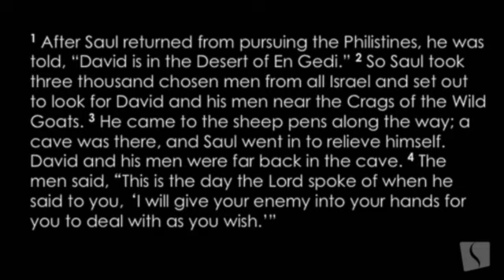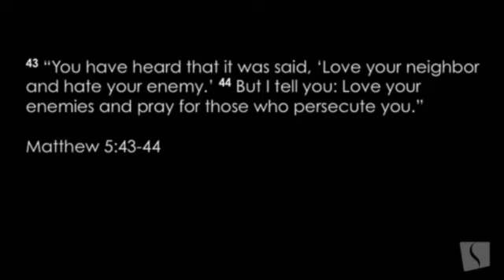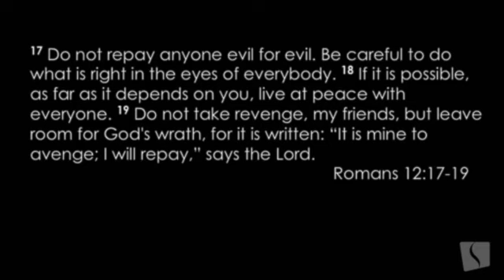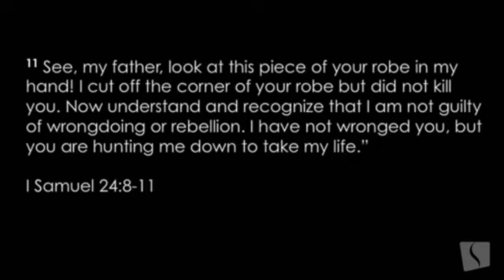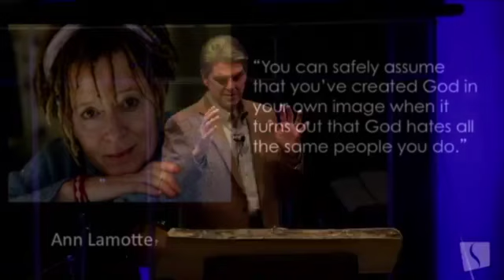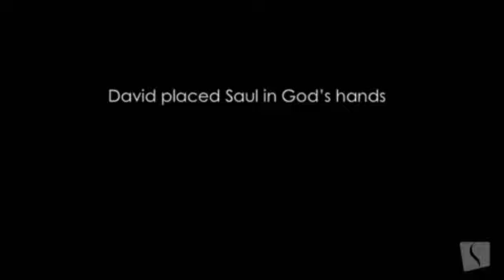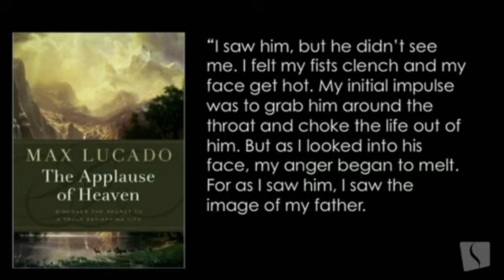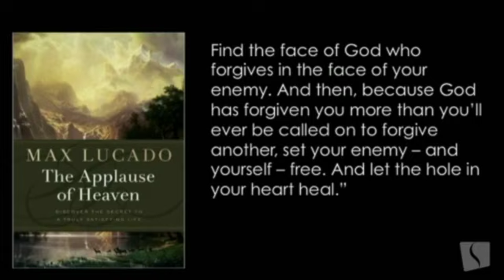David & Saul - 1 Samuel 24:1-22 - Dr. Mark Walker - Sweetwater First Assembly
We welcome special guest speaker, Dr. Mark Walker, President of Lee University. Thank you for sharing a biblical based approach to dealing with difficult people.